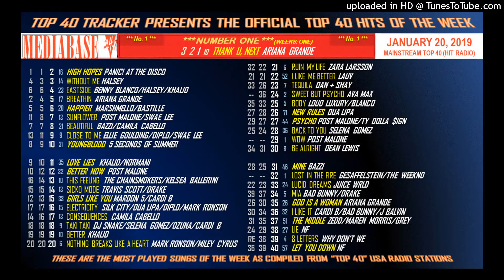Mediabase Top 40 - HIT RADIO - January 20, 2019